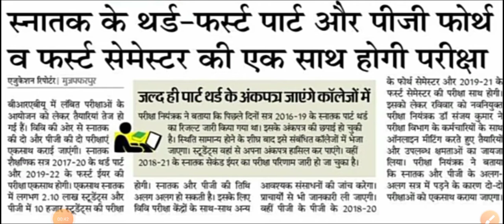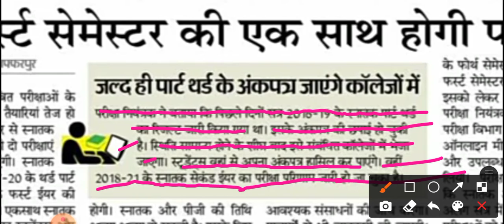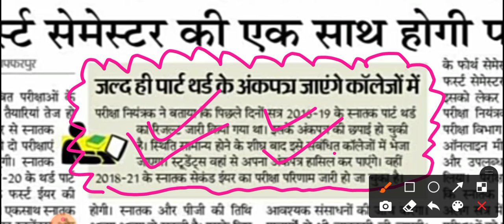Bihar University ba bsc bcom part 3rd marksheet कब आएगा कॉलेज 2016-2019 | brabu ug part 3 marksheet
Tags 👇
Brabu ug part 3rd marksheet 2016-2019
Bihar University BA BSc BCom part III marksheet kab aayega college
Brabu Ba bsc bcom part 3 marksheet 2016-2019
Brabu ug part 3rd latest update
Brabu Ba bsc bcom part 3rd Marksheet

o